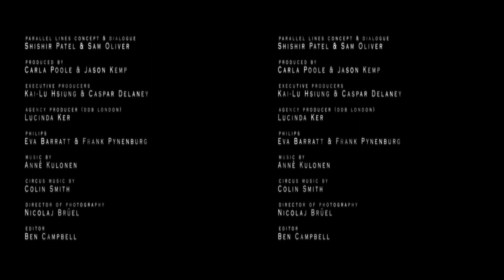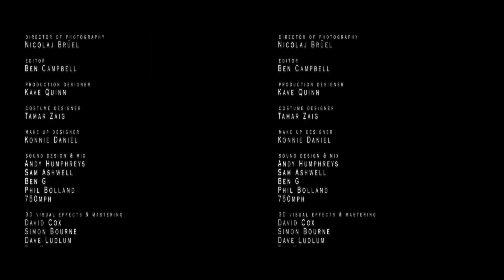Philips Foundling "Circus" 3D HD version - part of Parallel Lines series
Philips Foundling "Circus"  - Parallel Lines series
For launch of Philips 3D TV

Can be viewed in 2D (single eye) or 3D with appropriate equipment.

Directed by Barney Cokeliss through Ridley Scott Associates (RSA), the short film is part of the "Parallel Lines" series. Filmed in 3D, Vision3@Compendium was there to the help fuse the creative and technical aspect of the shoot and post-production, supplying 3D know-how and crew. Shot over four days in Hemel Hempstead using Viper cameras on both an Element Technica Quasar rig and also the lightweight P&S Technik "Freestyle" rig. The film promotes Philips' 3D LED TV in-store & Cinemas - released September 2010